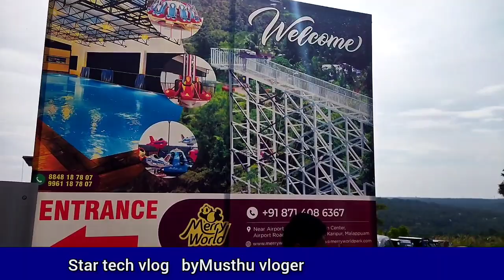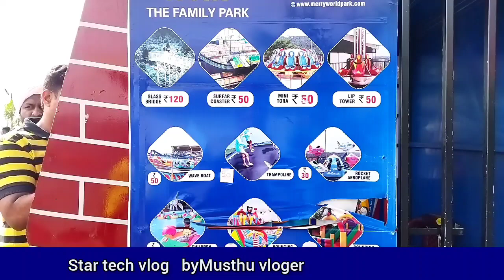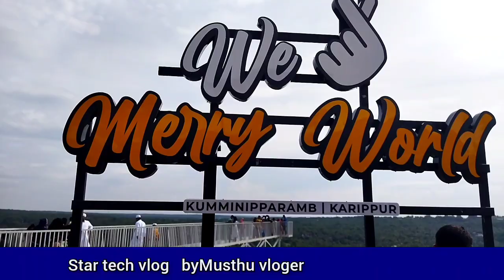merry world ammusement park | largest glass bridge | kondotty karippur |ഏറ്റവും വലിയ ചില്ല് പാലം